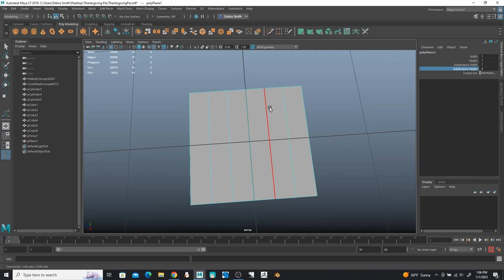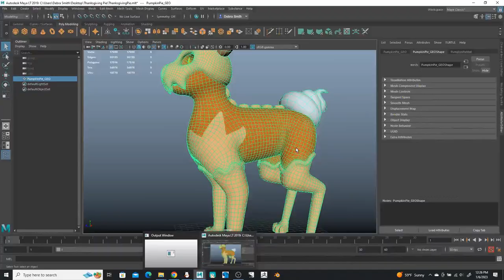Pumpkin Pie Cat - Speedmodel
Heyyyy, another video I started back in 2021! I have way too many of these...

Programs used: zBrush, Maya LT 2019, and Fire Alpaca. Plus OBS, and Filmora for screen capture and video editing~!

Final image was rendered in Blender.